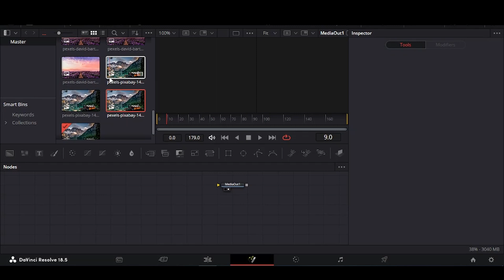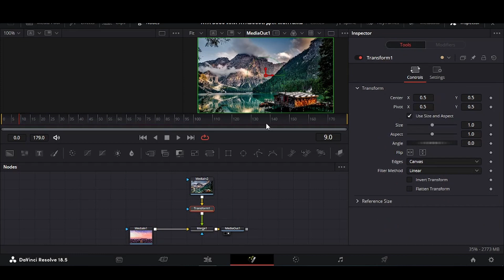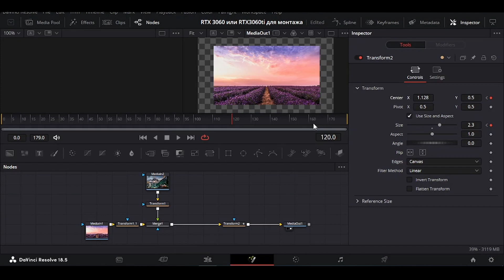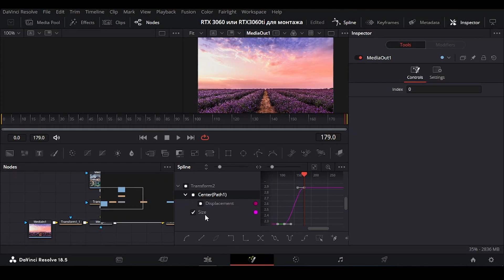Туториал на переход из окна в окно| DaVinci Resolve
Здравствуй,в это видео я вам покажу как сделать переход из окна в окно(не знаю как это по другому назвать)  ,за ? минут и ? секунд,

Там кейфреймы 30-60-90

Таймкоды⌚:
00:00  Вступление
00:06 Подготовка
00:47 Fusion
01:14 Transform(1)
01:39 Transform(2)
01:48 Transform(3)
03:00 Spline
03:23 Результат
03:41 Конец (я не собирался говорит это таким тоном)
03:48 TАРЗАН

НУ вот такое вот видео =)